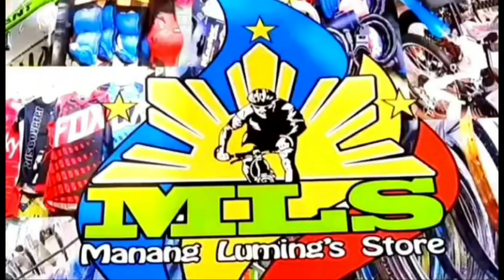2022 TOSEEK ROADSTER MTB 29er POWERED BY SENSAH ARX 1X13 SPEED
564 Quezon Blvd, Quiapo, Manila.
(beside Mercury Drug)
Mobile Np: 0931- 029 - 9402
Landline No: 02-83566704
Look for: Shann